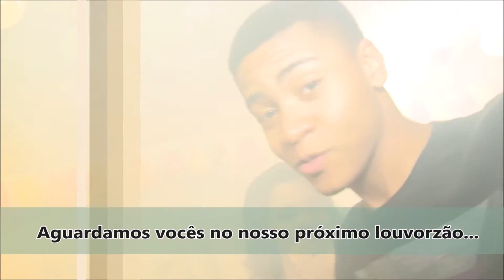Louvorzão III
Neste último sábado dia 01 de outubro de 2016, o JUPS – Jovens Unidos para Servir, realizou na sede de santo amaro o terceiro louvorzão.
 Foi uma festa regada a muita música, palavras, oração, danças e comida.
 Este foi um evento de reavivamento espiritual realizado por jovens para jovens seguindo as diretivas de Nossa Mãe de colocar os jovens na linha de frente, os jovens mostraram suas potencialidades naqueles que são os seus dons, e em parceria com o CARP Brasil – externo (True Love Day) realizaram este maravilhoso evento.
 Esta confraternização contou com aproximadamente 250 participantes, membros e convidados. Tivemos a participação de bandas de outras igrejas que se juntaram neste espírito de confraternização para louvar a Deus, buscar a paz e conhecer aos Verdadeiros Pais.